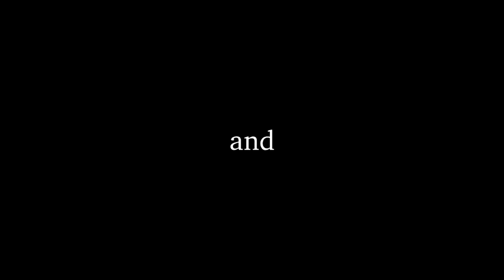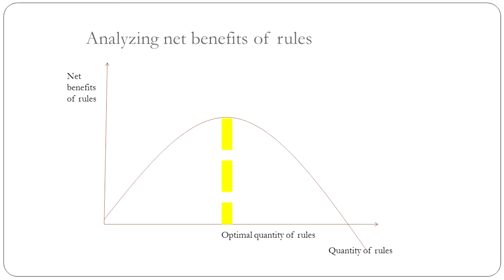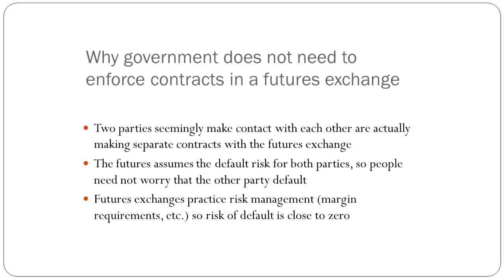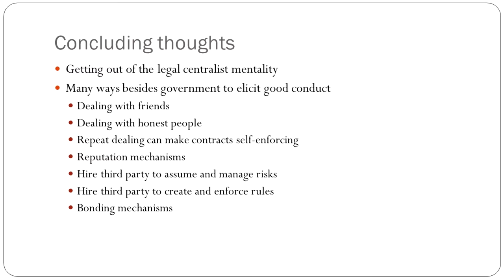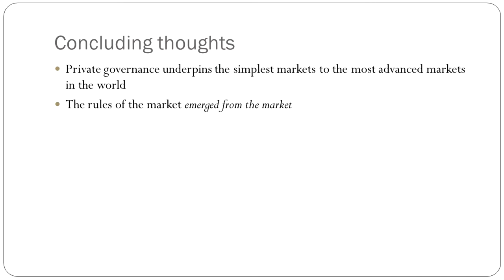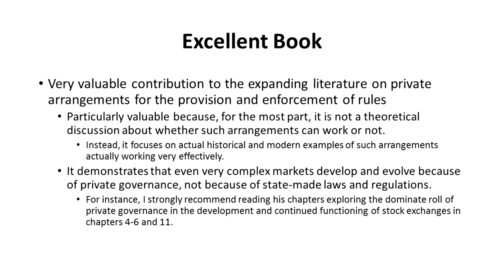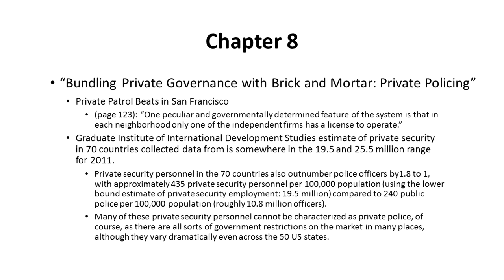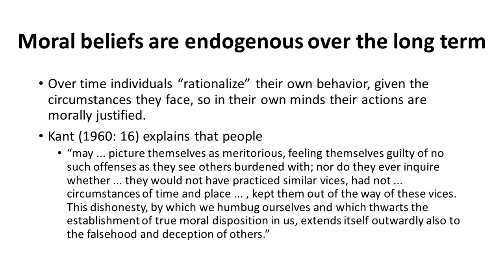Dr. Edward Stringham — "Private Governance"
Dr. Edward Stringham, Davis Professor for Economic Organizations and Innovation, Trinity College, gave a public lecture entitled "Private Governance: Creating Order in Economic and Social Life" on March 3, 2016, in the Jerry S. Rawls College of Business Administration at Texas Tech University. The lecture was followed with comments from Dr. David Friedman, Professor of Law, Santa Clara University (22:37), and Dr. Bruce Benson, Templeton Visiting Scholar, Free Market Institute (38:02).